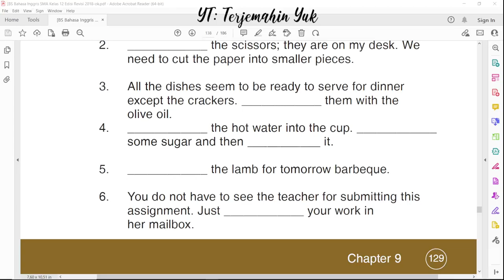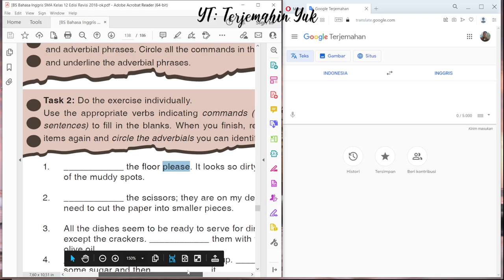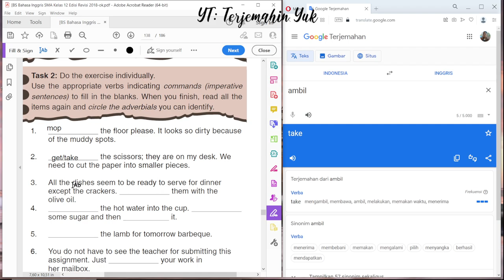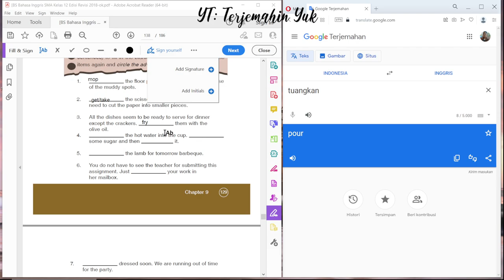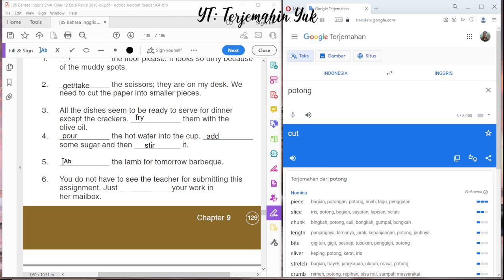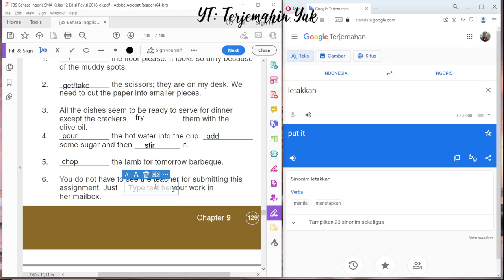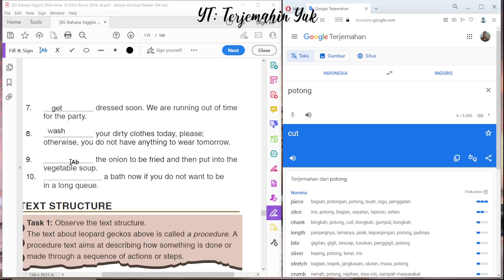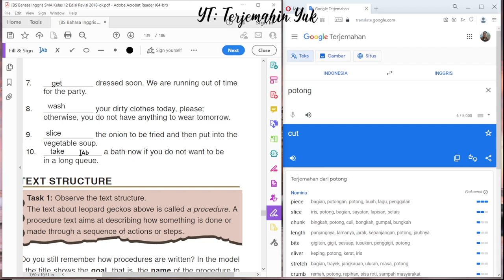Hal. 129-130 kelas 12 Terjemahan Buku Bahasa Inggris SMA Kurikulum 2013 Revisi 2018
E. Grammar Review Task 2
Do the exercise individually
indicating commands ( imperative sentences )

terjemahin yuk
terjemahinyuk
terjemahkan yuk .